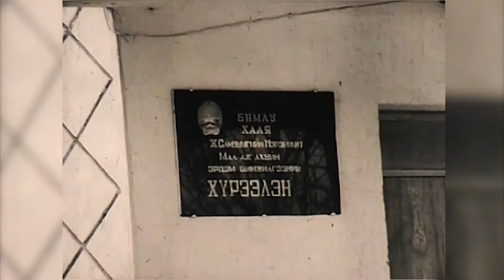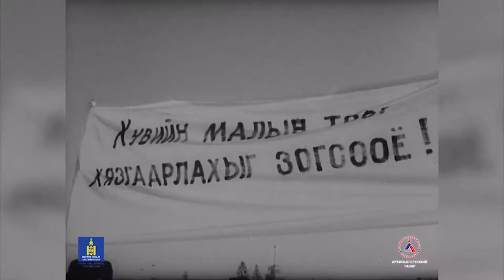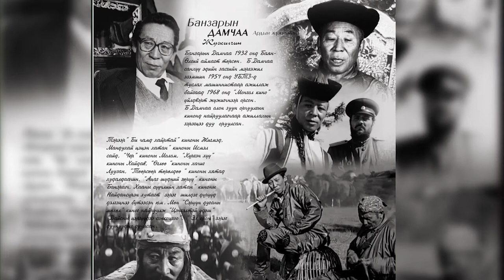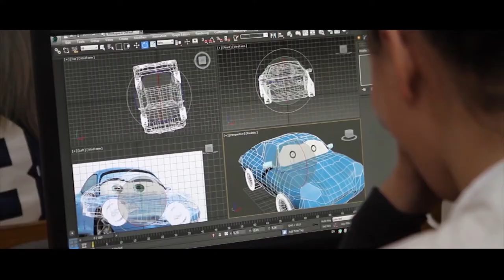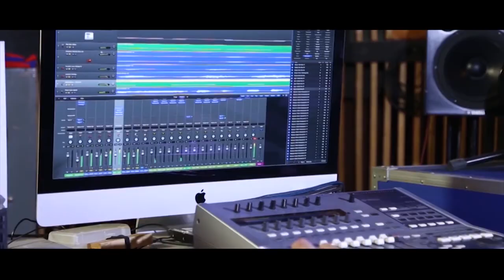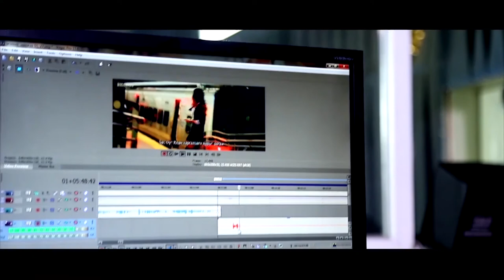"Кино миний амьдрал" цуврал хөрөг нэвтрүүлэг МУУГЗ Найруулагч Ж.Солонго | MUUGZ Nairulagch J.Solongo